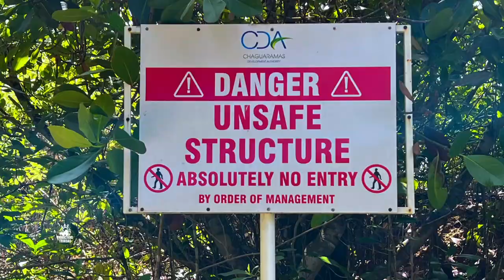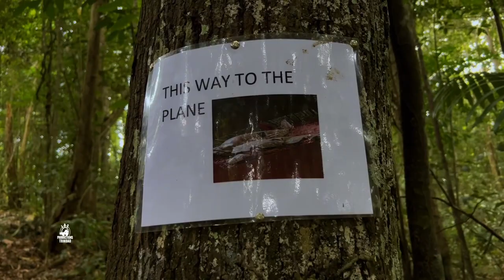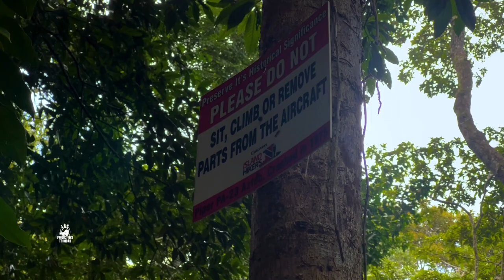Trinidad Plane Crash 1975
The plane left St. Croix Alexander Hamilton airport on February 01, 1975 enroute to Trinidad when the pilot started experiencing bad weather at 7500 feet which lead him to attempt to contact the Piarco Control Tower to change the flight plan to instrument flight rules, which proved unsuccessful.

According to the Aviation Safety Network, the privately owned aircraft, a Piper PA-23 Aztec, crashed in 1975 after leaving St Croix's Alexander Hamilton Airport with two occupants, en route to Piarco International Airport. The report says while approaching Trinidad the weather deteriorated and the pilot was unable to contact the Piarco Control Tower to change his flight plan to instrument flight rules. He reduced his height to gain visibility, but shortly afterwards a steep forested mountain appeared directly ahead which he was unable to avoid.

Both pilot and passenger escaped with minor injuries, the report said.